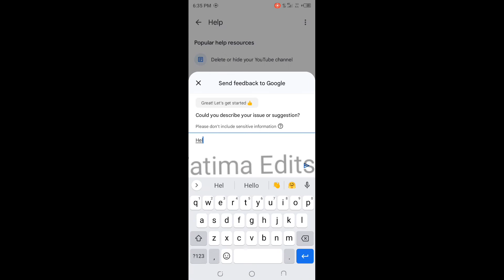COMMUNITY TAB ON KESE KAREIN 0 SUBSCRIBERS PER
My Second YouTube channel link👇🏻 please support me ❤️